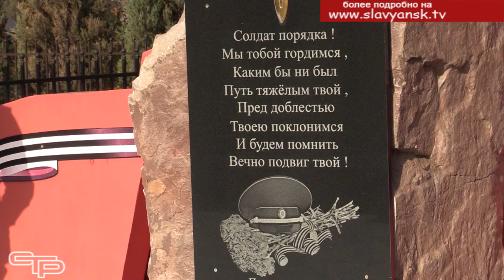Почтили память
День памяти погибших при выполнении служебных обязанностей сотрудников органов внутренних дел Российской Федерации отмечается 8 ноября. Уже прошло четыре года с тех пор, как этот день получил государственный статус. В отделе МВД России по Славянскому району почтили память тех, кто погиб  при несении службы